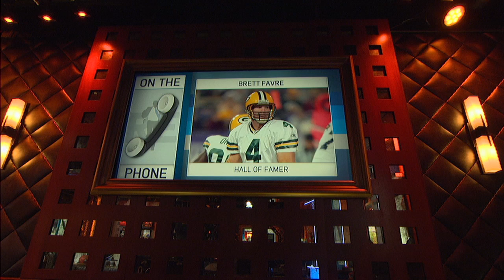Brett Favre on the Packers-Bears Rivalry & Fearing Mike Ditka | The Rich Eisen Show | 9/5/19